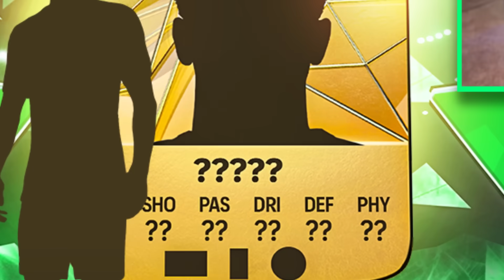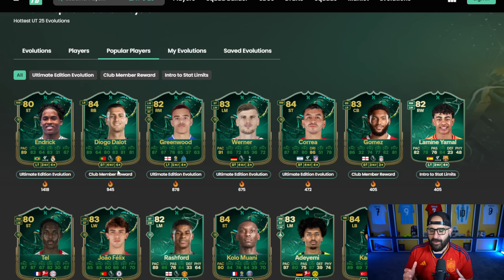OMG THE BEST EVOLUTION IN FC 25 Ultimate Team!